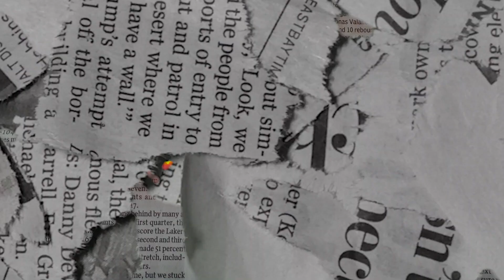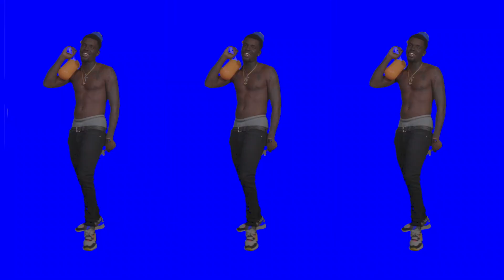Marscoe Chris - You Aint Gang Prod By: Rich Porter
Latest Single From Marscoe Chris 2019